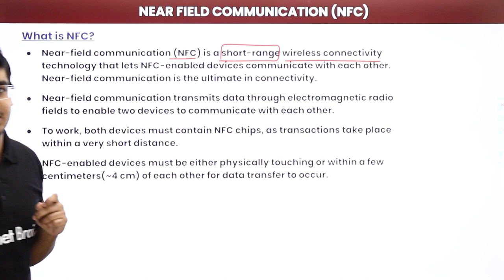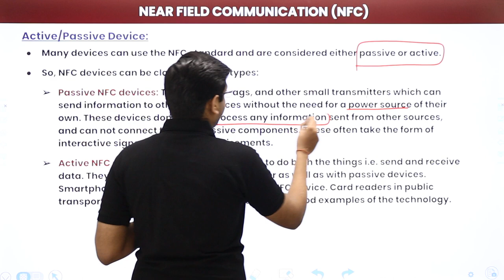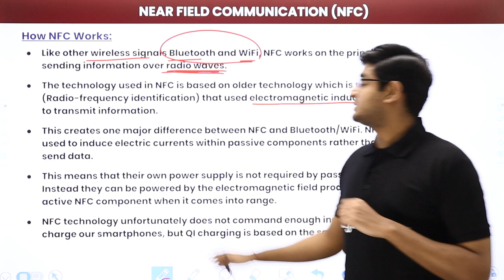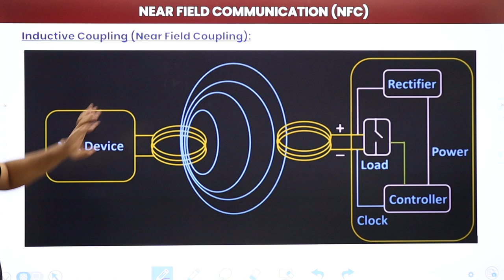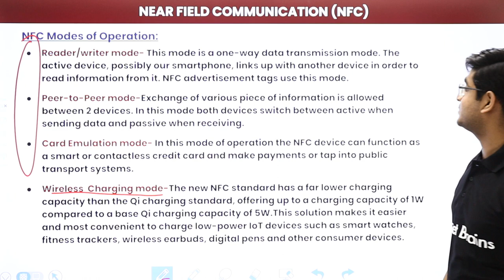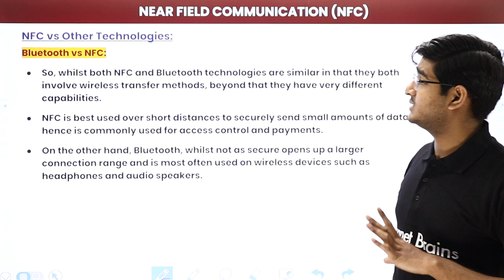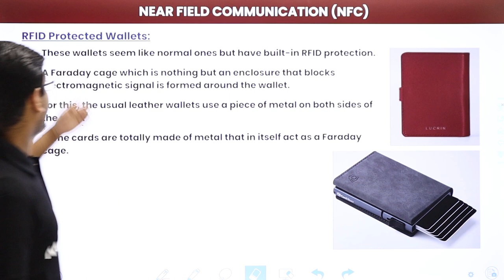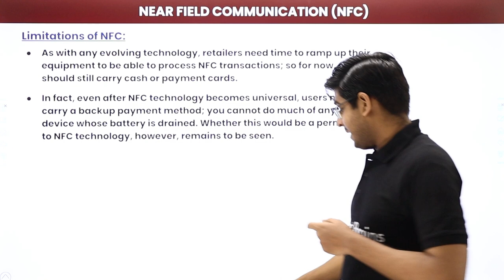What is NFC? | How Does NFC Work? | NFC Applications Examples | CBSE 2024-25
✔️ Subject: Computer Technology
✔️ Topic Name: What is NFC? | How Does NFC Work? | NFC Applications Examples
✔️ Topics Covered in This Video (by Vardan Sir): We learn about what is NFC (Near Field Communication), applications of NFC with various examples,active device examples of NFC,examples of devices using NFC technology and much more

Active NFC devices are able to
Near field communication examples
NFC Full form
how do i use nfc on my phone?
Application of NFC
NFC payment Android
NFC and contactless payments on or off
Examples of NFC devices